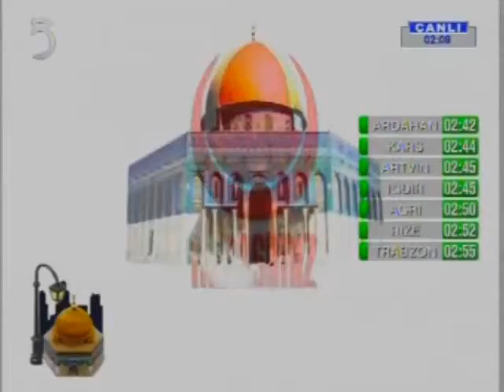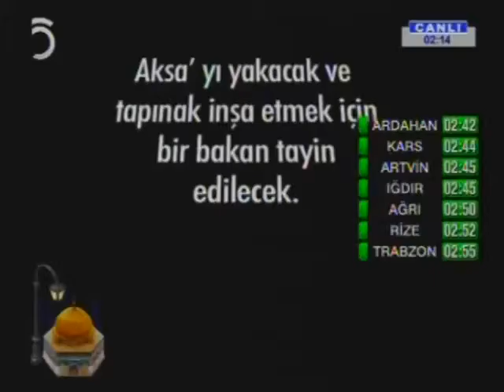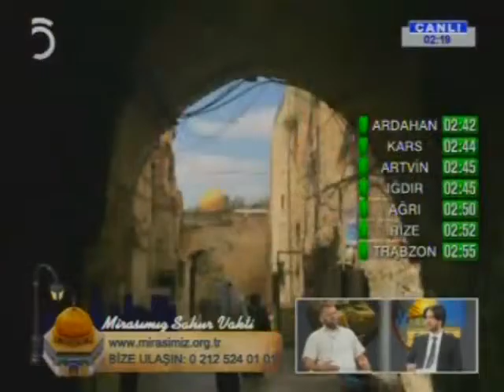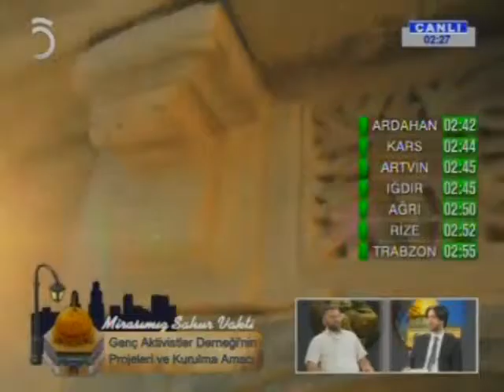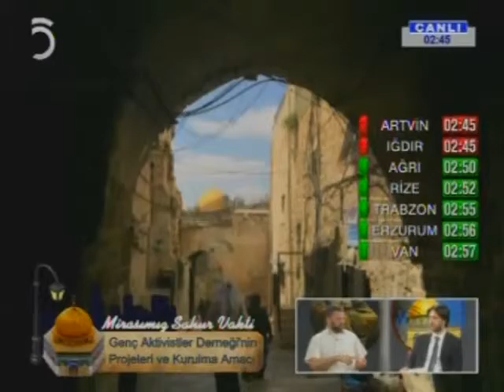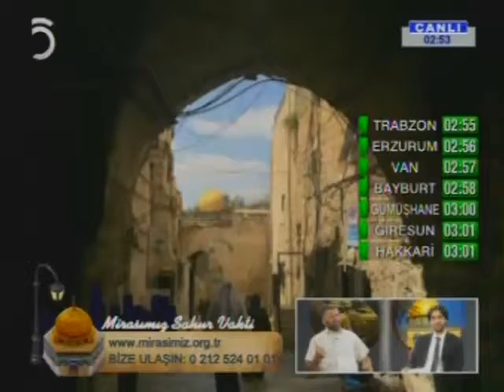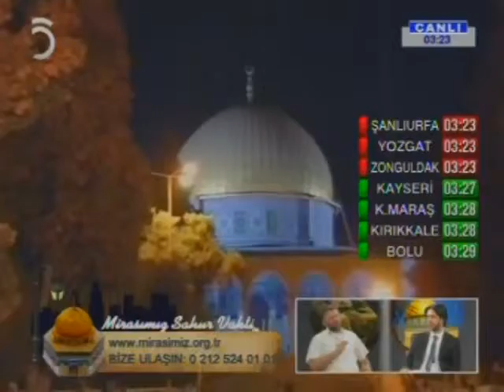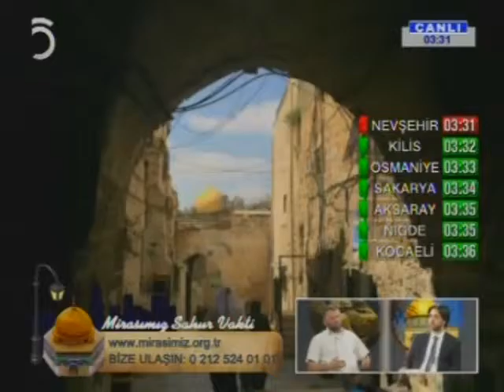Tv5 12 07 2015 Mirasımız Sahur Vakti